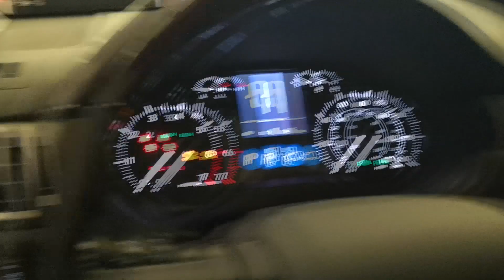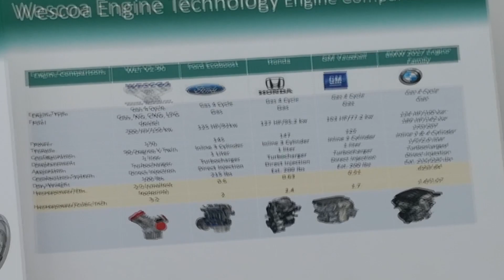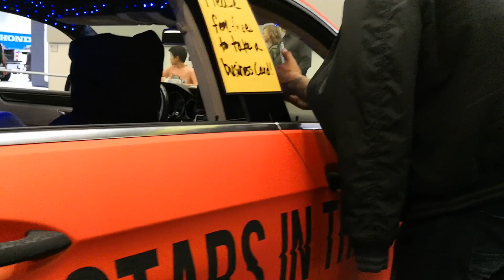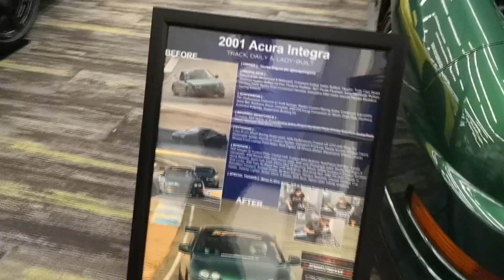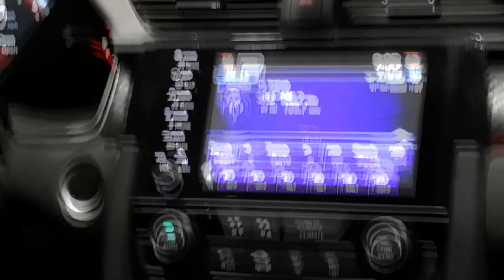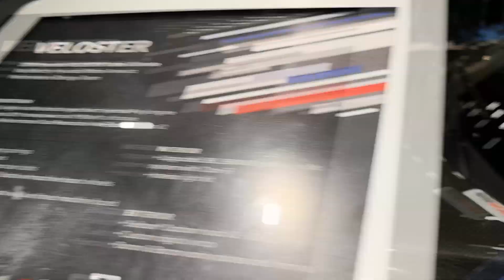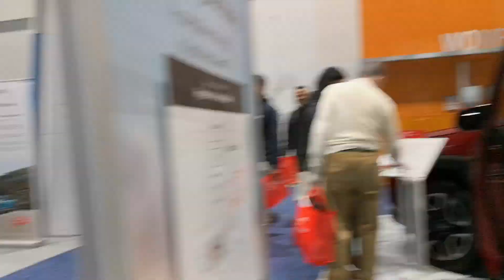2019 Silicon Valley Auto Show Full Tour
Went on March 10, 2019.  Too crowded to get a good view at any car.